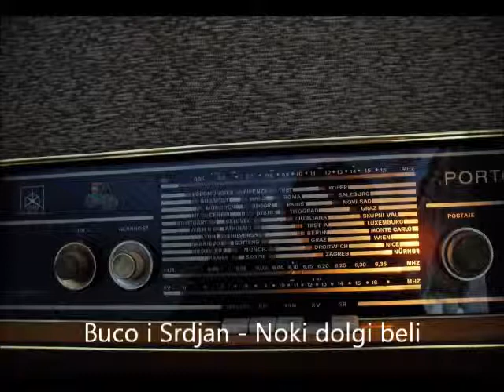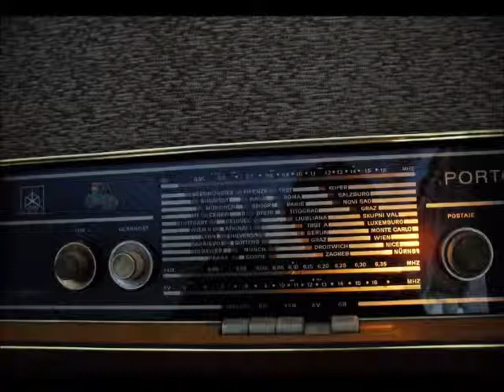Buco i Srdjan - Noki dolgi beli